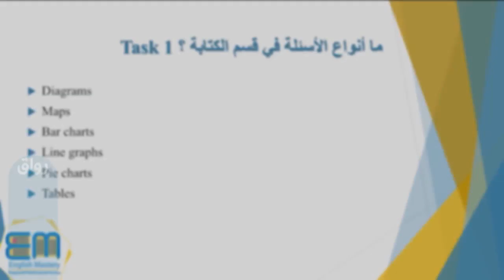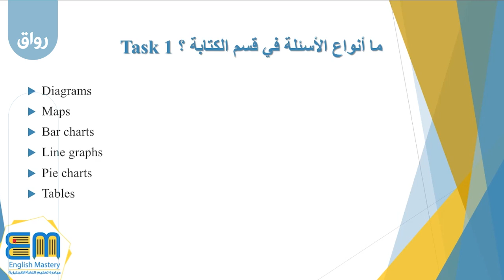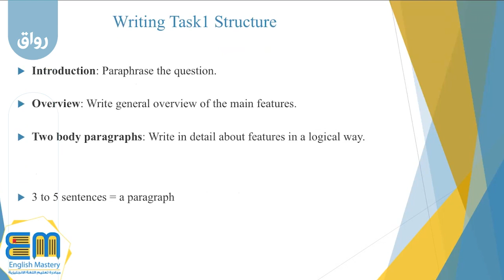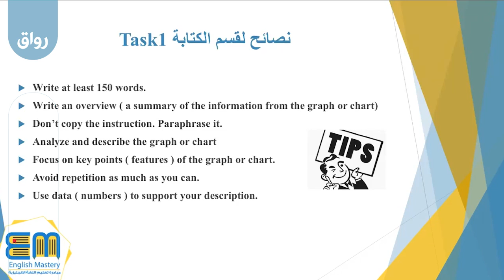استراتيجيات المهمة الأولى في قسم الكتابة في اختبار الآيلتس